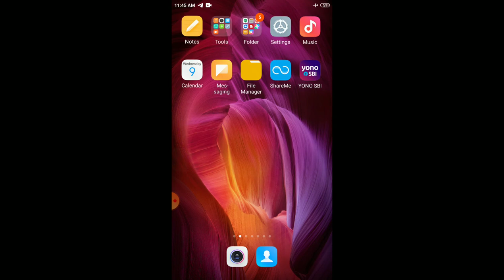Statistical Averages..Mean..Dr.Suresh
Assistant professor..ABST